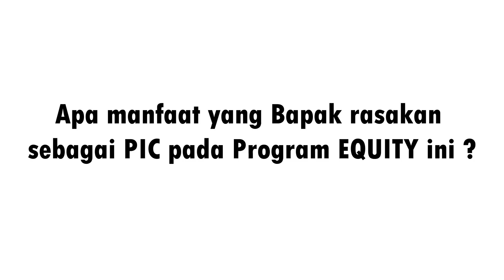Yeffi Masnarivan Dorong Partisipasi Fakultas Kesehatan Masyarakat dalam Program EQUITY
Yeffi Masnarivan, SKM., M.Kes, penanggungjawab kegiatan EQUITY di Fakultas Kesehatan Masyarakat sekaligus Manajer Pendidikan, Kemahasiswaan, Penelitian, dan Pengabdian Masyarakat di Fakultas Kesehatan Masyarakat, Universitas Andalas (UNAND), menekankan pentingnya aspek pengelolaan, fasilitas, dan akademik dalam upaya menjadi universitas bertaraf internasional.

Menurutnya, partisipasi aktif dalam program-program EQUITY sangat penting untuk peningkatan kualitas akademik. "Kami sudah melihat manfaat nyata dari program Visiting Professor dan Non-Degree Training yang diikuti oleh Sivitas Akademika dari Fakultas Kesehatan Masyarakat. Namun, saya berharap agar ke depannya lebih banyak lagi yang dapat berpartisipasi dan merasakan manfaat dari program ini," jelasnya.